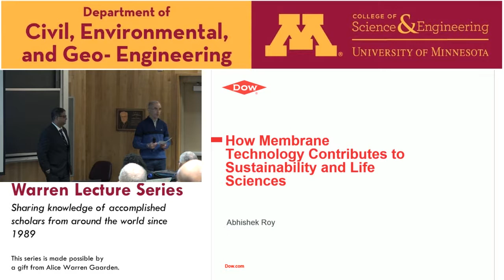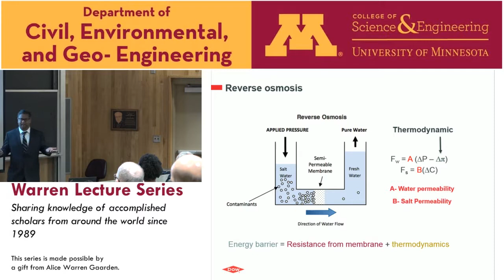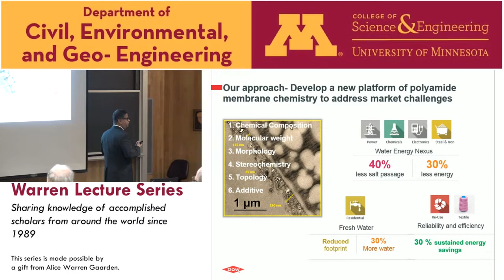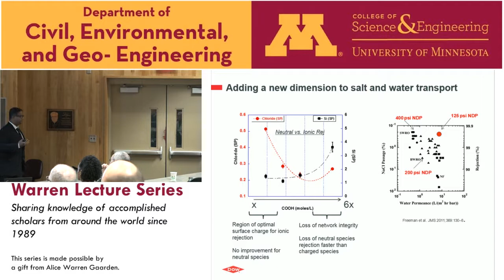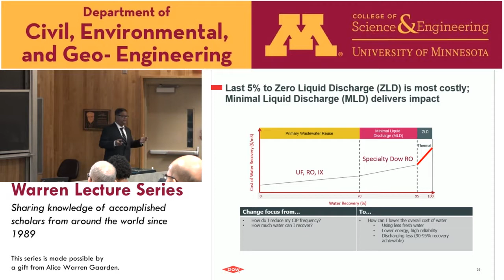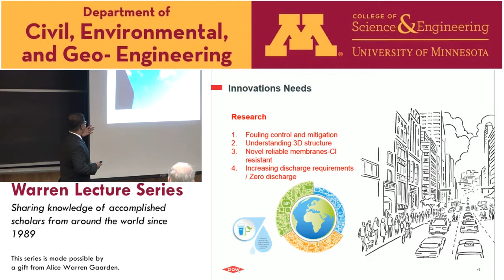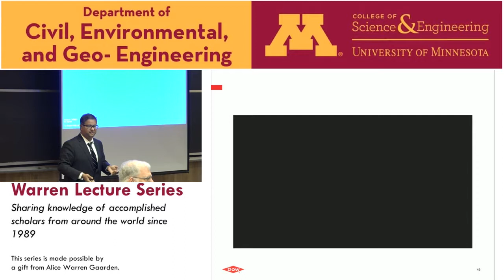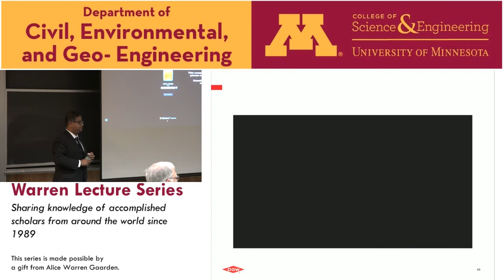Warren Lecture Series October 27, 2017: Abhishek Roy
ABSTRACT: Since the inception of FT30-interfacial polyamide chemistry by John Cadotte, there has been significant interest in improving energy and separation efficiency for reverse osmosis operations from a membrane chemistry standpoint. However, development of structure-property relationships has been a challenge owing to the complex, crosslinked, nanoscale morphological structure of polyamides. In the last few years, Dow has achieved a fundamental structure-property relationship of polyamide RO membrane. A breakthrough in membrane chemistry innovation came from in-depth characterization of polymer composition, morphology, topology, and post-gel properties coupled with fundamental transport and structural modeling. Roy provides insight to Dow’s next game changing membrane chemistry innovation and its potential impact in reducing the cost of water, addressing energy, and providing potable water across the globe. Membranes also offer economic and technical advantages in addressing unmet separation needs for several bio-based applications. Roy addresses applications of nano filtration membranes in bio processing, food, diary, and pharmaceuticals industries, and he highlights upcoming technical challenges and opportunities.